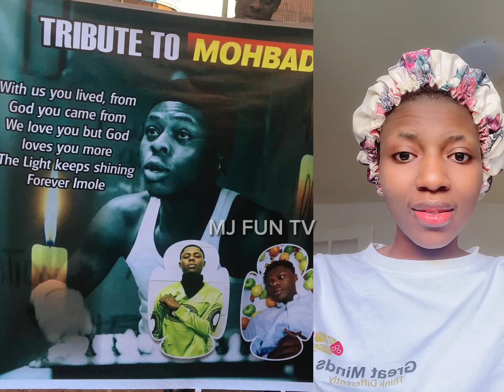Breaking News: MOHBAD WAS BURI£D ALIV€ O MY GOD😭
See How Mohbad was buri€d aliv£

MJ Fun Tv brings you the best of Good And Bad News and Entertainment on YouTube!

Hugs 🫂❤️